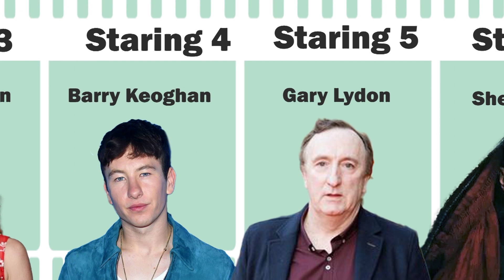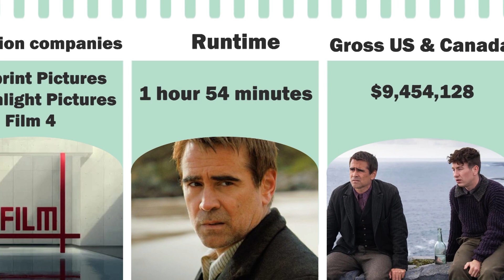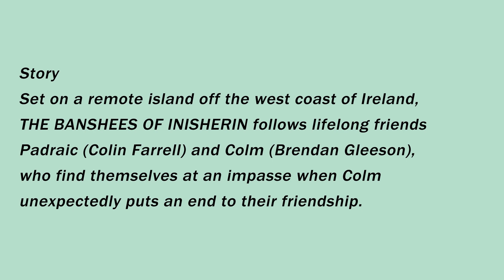The Banshees of Inisherin (HD) - MOVIE information - Highest Rated Movies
Highest Rated Movies

Two lifelong friends find themselves at an impasse when one abruptly ends their relationship, with alarming consequences for both of them.

Set in the international world of Western classical music, the film centers on Lydia Tár, widely considered one of the greatest living composer-conductors and the very first female director of a major German orchestra.

Set on a remote island off the west coast of Ireland, THE BANSHEES OF INISHERIN follows lifelong friends Padraic (Colin Farrell) and Colm (Brendan Gleeson), who find themselves at an impasse when Colm unexpectedly puts an end to their friendship. A stunned Padraic, aided by his sister Siobhan (Kerry Condon) and troubled young islander Dominic (Barry Keoghan), endeavours to repair the relationship, refusing to take no for an answer. But Padraic's repeated efforts only strengthen his former friend's resolve and when Colm delivers a desperate ultimatum, events swiftly escalate, with shocking consequences.

Taglines
Everything was fine yesterday.
Genres
ComedyDrama
Certificate
15

Release date
October 21, 2022 (United Kingdom)

IrelandUnited KingdomUnited States

Official sites
Searchlight Picturessetfilmizle

Language
English

Банші Інішерина

Filming locations
Inishmore, Aran Islands, County Galway, Ireland

Production companies
Blueprint PicturesSearchlight PicturesFilm 4